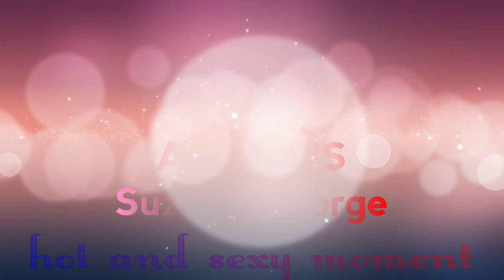Actress Suzane George hot and CUTE moment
IF YOU LIKE OUR CHANNEL GET MORE NOTIFICATION CLICK BELL BUTTON 🍄

give me like views

flow us in tweeter

There is no need to issue a strike, as we will remove the video